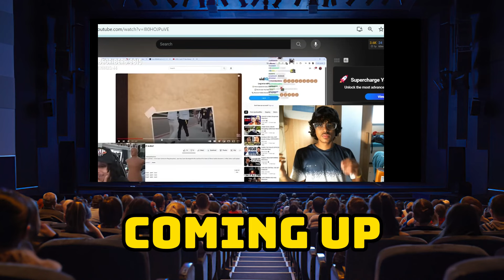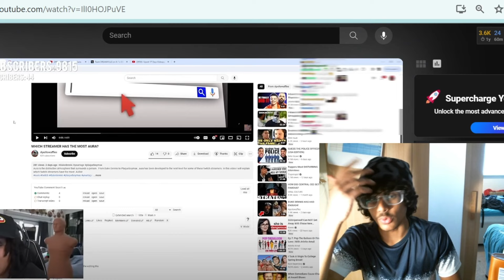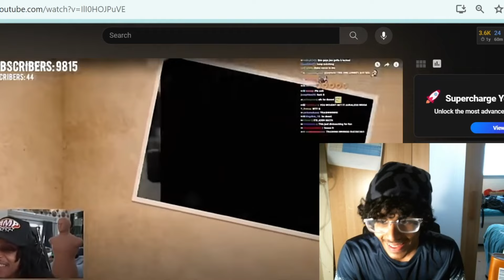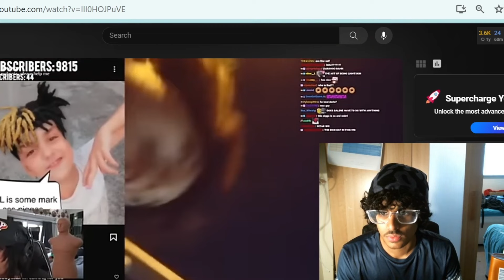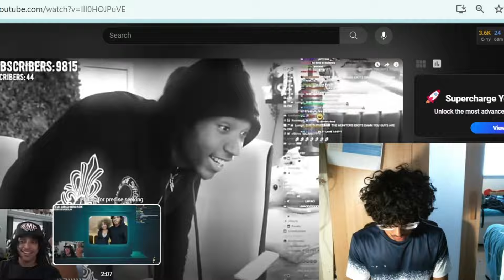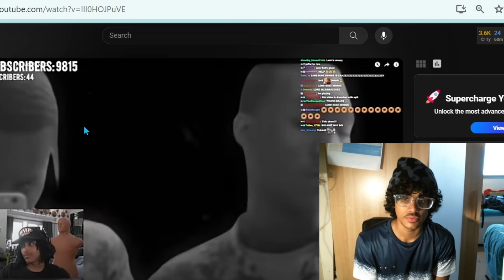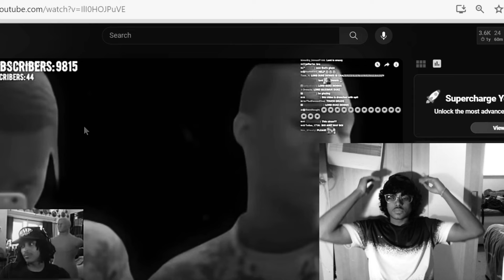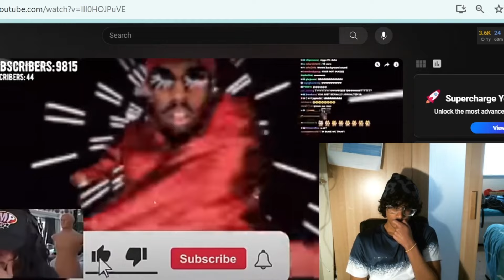AGENT00 IS BULLYING ME!😢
Agent00 just reacted to my video and started bullying me for no reason, I am so sad it hurts my stomach, currently crying in my toilet , all jokes aside this my reaction to agent00's reaction to my video.

Kai cenat
Amp
Agent00
Plaqueboyma
Streamers